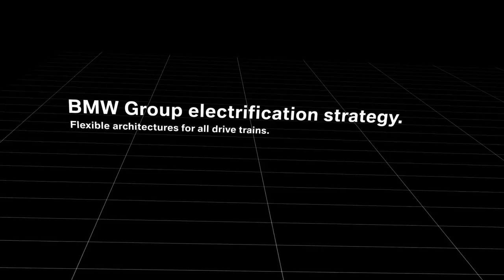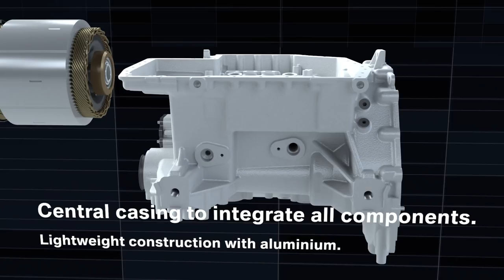BMW Group Electrification Strategy: 5th Generation Electric Drivetrains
** Fifth generation of BMW Group electric drivetrains from 2021: electric motor, transmission and power electronics form new component

The BMW Group is already developing the fifth generation of its electric drivetrain, for release in 2021, in which interaction between the electric motor, transmission, power electronics and battery have been further optimised.

A decisive advantage of this future electric drive is that the electric motor, transmission and power electronics are combined in a new and separate electric-drive component. With its compact design, this highly integrated new component takes up significantly less space than the three separate components used in previous generations. Its modular concept means that it is also scalable and can be modified for a wide range of different packages and performance levels, increasing flexibility and making it easier to install the new electric drivetrain component in different vehicle derivatives. Integrating the electric motor, transmission and power electronics into a single component uses fewer parts and therefore saves costs.

A further highlight is that the new electric motor does not require the use of rare earths, making the BMW Group no longer dependent on their availability.

The fifth-generation electric drivetrain also uses new, more powerful batteries. Their scalable, modular design means they can be used flexibly in the respective vehicle architecture at different production sites.

Thanks to further development of the battery in particular, the new electric drivetrain extends the range of pure battery-electric vehicles to up to 700 km. In plug-in hybrid models, distances up to 100 kilometres are possible. In this way, the BMW Group continues to expand its innovation leadership in this field.

With the electric motor and battery developed and produced in-house, the BMW Group already possesses a high level of core competence and value creation for electric drivetrains. In-house production gives the BMW Group a decisive competitive advantage, by securing know-how in new technologies, gaining important systems expertise and leveraging cost benefits.

The flexibility of the new electric drivetrain component and upgraded modular battery will continue to ensure the BMW Group’s freedom of action in the future. Thanks to the scalable electric modular systems, from 2020 it will be possible to fit all model series with any drivetrain, according to demand. The fifth-generation electric drivetrain achieves high levels of driving performance and good range with much less weight. It will be integrated into both front- and rear-wheel drive flexible enhanced vehicle architectures, which will also be suitable for all drive forms. This flexibility means the company will be able to meet the predicted demand for several hundred thousand electrified vehicles in 2025.